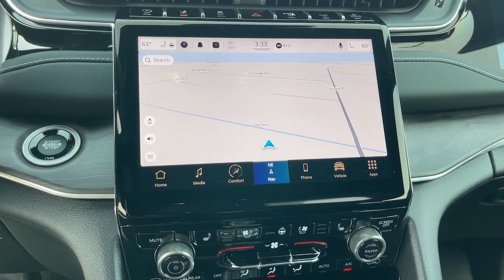2023 Jeep Grand Cherokee Norco, Corona, Riverside, San Bernardino, Ontario, CA 23J123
Bright White Clearcoat New 2023 Jeep Grand Cherokee Overland available in Norco, California at

2023 Jeep Grand Cherokee Overland Bright White Clearcoat 4D Sport Utility Overland RWD 8-Speed Automatic 3.6L V6 24V VVT19/26 City/Highway MPGTo see more quality vehicles like this one right here just or dial . All prices subject to government fees and taxes, any finance charges, $85 dealer doc fee, and any emission testing charge. Sale prices do not include dealer installed accessories which can be purchased for an additional cost. If shipping is required, dealership must facilitate, no exceptions.To see more quality vehicles like this one right here just or dial . All prices subject to government fees and taxes, any finance charges, $85 dealer doc fee, and any emission testing charge. Sale prices do not include dealer installed accessories which can be purchased for an additional cost. If shipping is required, dealership must facilitate, no exceptions. Price includes: $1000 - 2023 Jeep Bonus Cash 23CPA. Exp. 05/01/2023